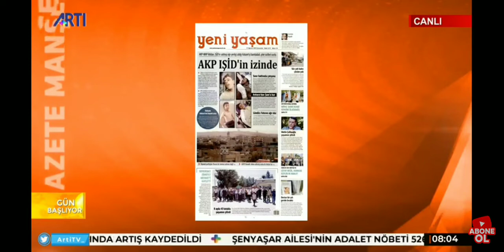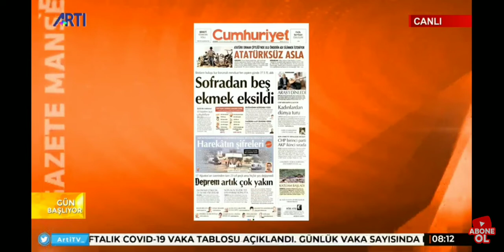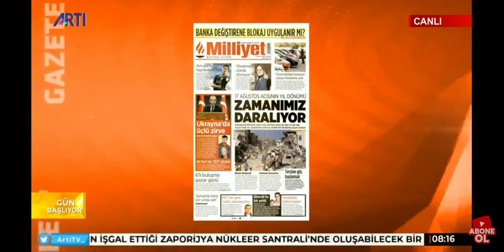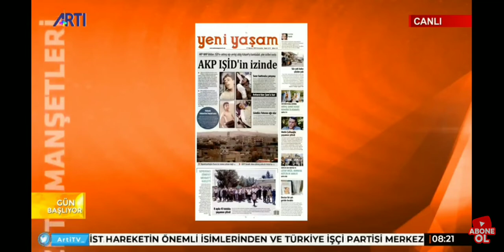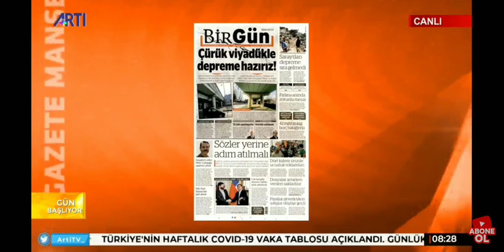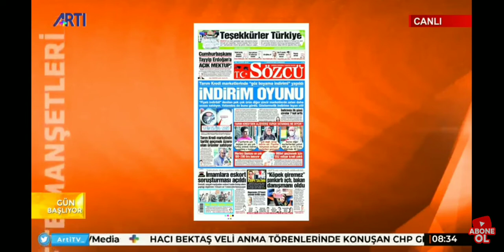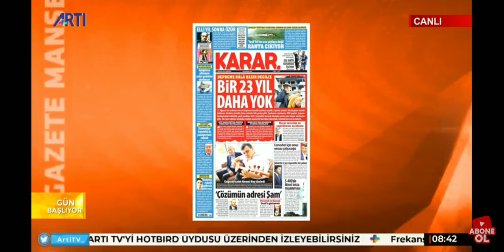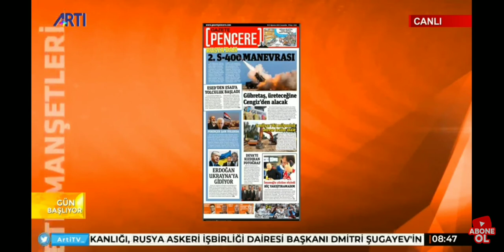NAZIM ALPMAN'LA GÜN BAŞLIYOR 17 AĞUSTOS 2022 TARİHLİ PROGRAM